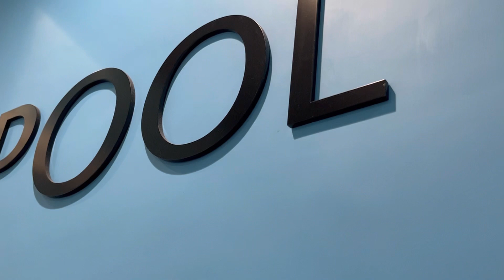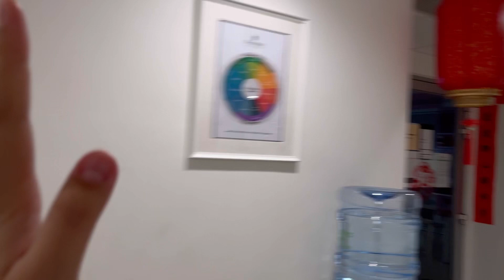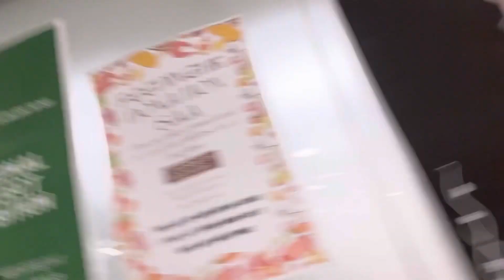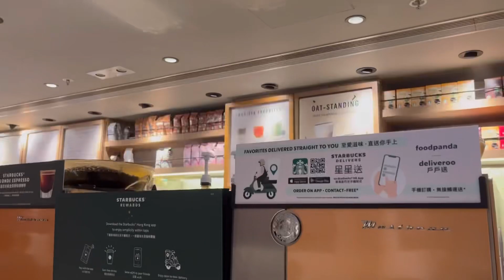life as an international school student in hk, first concert experience, onerepublic, jessia, shirin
Heloo beautiful people a 10 min long video woah. anyways enjoy my very first concert experience.

musician: Silicon Estate

musician: George Ezra

sc: sh1r1nwu
podcast : iheatupodcast on spotify

have a nice dayxx